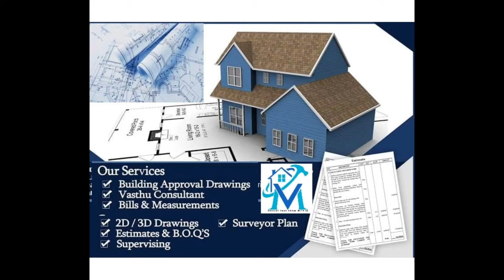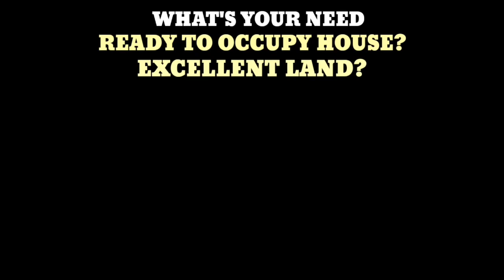🥳🥳🔥💥🌟 OLD HOUSE RENOVATED NEW MODULAR HOUSE திருச்சி கே.கே.நகரில் குறைந்த விலையில் அழகான வீடு⛺🛖⛩️⛩️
அழகான நவீன புது வீடு .நல்ல முதலீட்டுக்கு ஏற்ற வீடு நல்ல வசிப்பிடத்திற்கு ஏற்ற வீடு.

DTCP approved Individual villa
★land area - 1750 sqft
★building area - 1000 sqft
★carpet area - 900 sqft
★Bed room - 2bhk
★Facing -  North facing
★On road property @ Prime location
★Covered car parking
★Flower garden
★Cauvery Water Available

அனைவருக்கும் சொந்த வீடு  அமைய  ஒரு சிறந்த வாய்ப்பு. இப்போ நம்ம திருச்சி கே.கே.நகரில் உங்கள் சொந்த வீடு   அனைத்து வசதிகளுடன்  அழகான, அமைதியான, பாதுகாப்பான வீடு, காவேரி குடிநீர் வசதி.
பள்ளி கல்லூரிகள் மருத்துவமனைகள் பெட்ரோல் பங்க் மற்றும் எல்லா வசதிகளும் வீட்டின் அருகிலேயே அமைந்துள்ளது.
மேலும் விபரங்கள் அறிய தொடர்புக்கு  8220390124
* OLD HOUSE RENOVATED NEW MODEL HOUSE * Near to Iyyappa Nagar * LUXURIOUS RE – SALE VILLA IN Trichy Corporation Limit KK Nagar.
Specifications :
01. Trichy Corporation Limit
02 New house with fully furnished.
03. 4 Bedroom with Wardrobe attached.
04. 4 Bathroom
05. International brand Hindware closets
06. Attractive Color Paintings
07. Antiskit Granite used for steps
08. Stainless Gates and Rails
09. House fully Stabilizer Control
10. Sensor unit fixing for Bore Motor
11. Water proof plywood used for all cupboards
12. Modular Kitchen with Stainless steel Racks and Higher end Chimney
13. All places False ceiling Designs
14. Surrounding fully educations Schools Very near by "Periyarmaniyammai School", Alpha, SBIOA, etc.,
15. Super Markets, Banks, All Bank ATMs
16. within 10 minits travel to International Airport, Central Bustand, Railway Station

DTCP Approved
10 Minutes Drive from Airport
10 Minutes drive from IIM,Bharathidasan & Anna Universities.
10 Km From Trichy Railway Junction
 80% Bank Loan Available.
Amenities:
Overall Compound Wall
Securities
Covered Car Parking
100% vastu
Childrens Play Area
Temple,Mosque
Shops
Good Drinking Water
 Bedroom(Two Attached Western Toilet) ,Hall,Kitchen and Car Parking,Borewell, 3Phase EB,Compound Wall, etc..,

 திருச்சியில் வீடு அல்லது மனை வாங்கும் முன் படிக்கவும் .
1.போக்குவரத்து வசதி உள்ளதா..?
2.குடிநீர் வசதி உள்ளதா..?
3.அங்கீகரிக்கப்பட்ட மனை பிரிவா..?
4. மண் சாலை இல்லாமல், வாங்கும்போதே தார் சாலை போடப்பட்டு உள்ளதா..?
5. குறைந்த விலையில் கிடைப்பதால் இப்போது வாங்கிவிட்டு, எதிர் காலத்தில் நமக்கு பயன் தருமா..?
6. மின்சார இணைப்பு வாங்கும்போதே உள்ளதா அல்லது வீடு கட்டும் போது அதற்கு அலைய வேண்டுமா..?
7. எந்த அளவிற்கு மனை பாதுகாப்பானது ..?என்ன பாதுகாப்பு வசதிகள் செய்யப்பட்டு உள்ளது..?
8. வாங்கும் மனைப்பிரிவு அருகில் வீடுகள், பள்ளிகள், மருத்துவ வசதிகள் உள்ளதா..?
9. மறு விற்பனை செய்தால் லாபம் கிடைக்குமா..?
10. பெரிய குடியிருப்பு பகுதியா..?

**இவை அனைத்திற்கும் பதில் அளிக்கும் நமது புதிய பிரம்மாண்டமான நகரம் திருச்சி கே. கே. நகர் அருகில்
**வங்கி கடன் வசதி செய்து தரப்படும் .
**திருச்சியில் ஆயிரத்திற்கும் அதிகமான வீடுகள் கட்டி விற்பனை செய்த ISO தர சான்றிதழ் பெற்ற நிறுவனம் .
**திருச்சி ரயில் நிலையத்தில் இருந்து 15 நிமிட பயண தூரத்தில் திருச்சி ஏர்போர்ட் இருந்து 10 நிமிட பயண தூரத்தில் உள்ளது .
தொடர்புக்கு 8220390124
You tube Channel Name - MV Builders & Promoters
  நெருக்கடி இல்லாமல் வீடுகளுக்கு மத்தியில் இடம்,
  வாருங்கள்!! பாருங்கள் !!! வாங்குங்கள் !!! வளருங்கள் !!!
  ஒருமுறை எங்களது நிறுவனம் வாருங்கள் எங்களது சிறப்பான சேவையை பாருங்கள்
  சலுகை விலையில் கனவு மாளிகை

வீடு பார்வையிட இலவச �வாகன வசதி உண்டு இனிதே வாருங்கள் உங்கள் மனையை சொந்தமாக்கி கொள்ளுங்கள்.
சொந்தமாக வீடுகட்ட உள்ளீர்களா..?
உங்கள் வீட்டிற்கு தேவையான அனைத்து வரைபடங்களும்  உங்கள் விருப்பப்படி குறைந்த விலையில் செய்து தருகிறோம்..
Building approval drawings for all urban councils and village councils.. Estimates, Bills and measurements…
We are doing Approval drawings & our services at a reasonable price in Trichy District
Our Services
 Approval plans for panchayat and municipality, Estimations,
structural designs and all kind of printing of autocad drawings, tracing and blueprint
(Plan Estimate one day)
2D Floor plans,
3D Elevations,
3D Interior,
3D Floor plan,
Structural Drawings,
Building Approvals ,Walkthrough Videos and more to easily Design & build your Building.